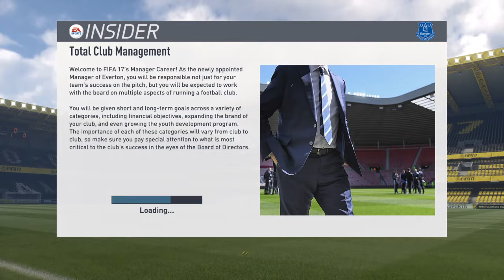My last career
FIFA 17